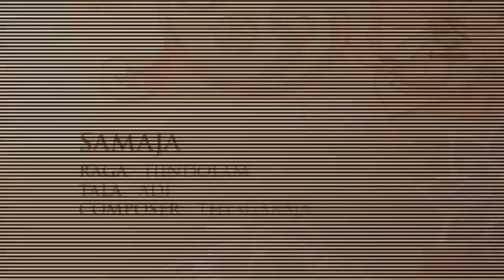Learn Ragas with Charulatha Mani | Raga Hindolam | Basic Carnatic Vocal Lessons for Beginners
Watch an other interesting Videos on Learn to Sing Classical Vocal, Bharatanatyam, Learn Kathak, Mohiniyattam and Many more

Learn Ragas is a musical insight into certain important and typical ragas of Carnatic Classical Music. Charulatha Mani, popular Carnatic Vocalist is acknowledged world over as an expert on Ragas. In this video in her own lively and melodious style she outlines the salient features of the raga with the right grammar to put learners on the right track, shares with us well-known compositions in the raga as well as presents a piece in full to bring out the complete joy in this effort. Students and music lovers will love this offering for its simplicity, and user-friendly presentation. This video is completely in lucid English which makes it appealing to a wide spectrum of music loves.

Carnatic music has a very ancient and traditional background. The very word “Carnatic” means traditional or ancient. However, the application of the term Carnatic to this form of music is more recent than the music itself! Here we discuss the elements of change and continuity in this traditional form of classical music in India.